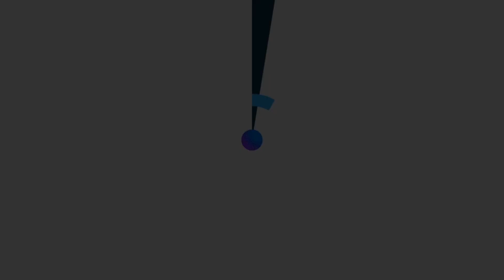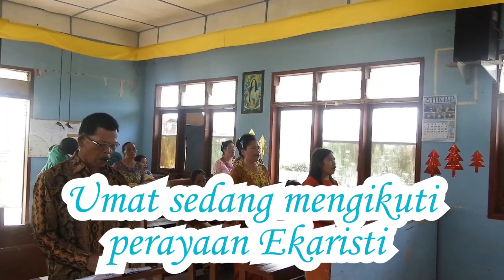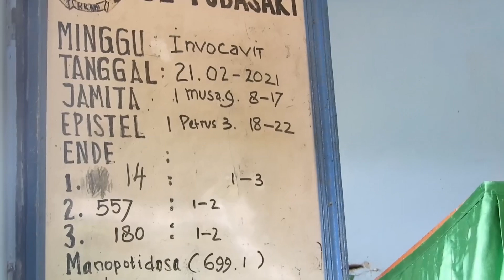(Stasi Santo Carolus, Tobasari 82, Rayon Sidamanik)